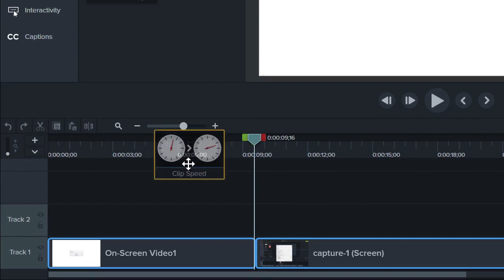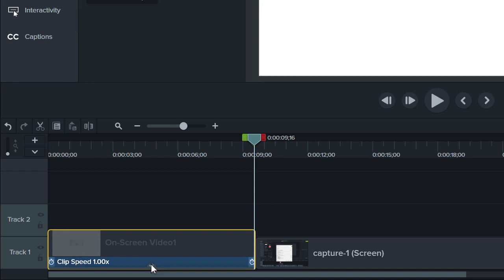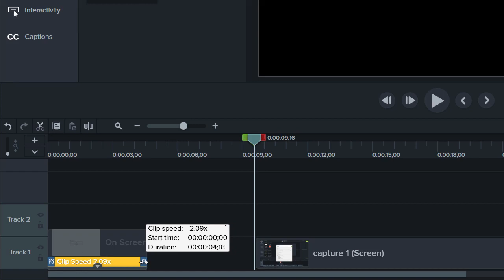Speed Up and Slow Down Parts of Your Video Using Clip Speed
Looking for the best tool for capturing your screen, but not sure which one to choose? TechSmith makes two screen recorder products that help you capture what you see on your computer. Which one suits you - Snagit or Camtasia - depends heavily on whether you want to create pictures or videos.

And in this video we'll help you decide which screen recorder is right for you!

Learn about the differences between Snagit and Camtasia and how you can decide which one works best for your project.